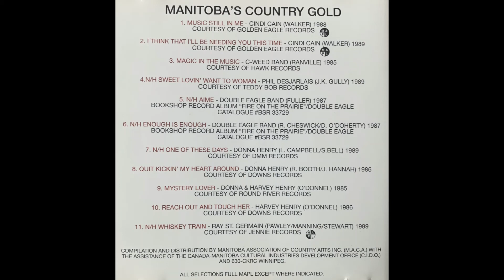Donna Henry Quit Kickin' My Heart Around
From the Manitoba's Country Gold CD. Songwriters R. Booth/L. Hannah. Released 1986.